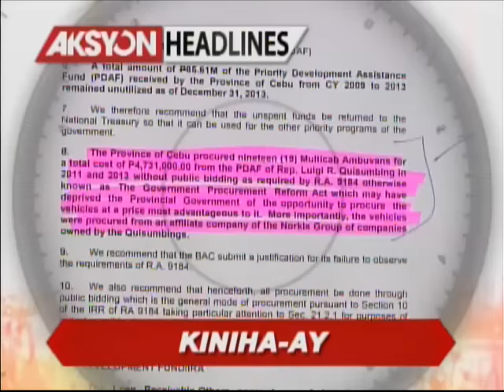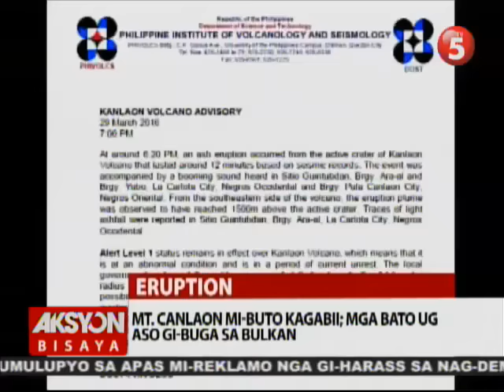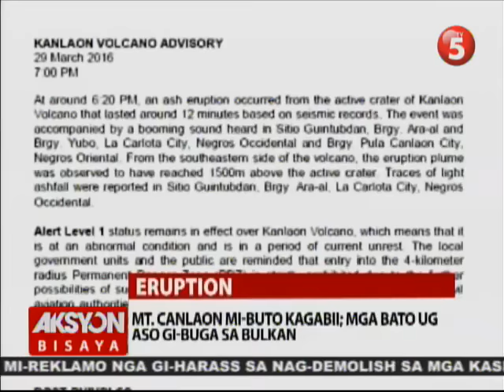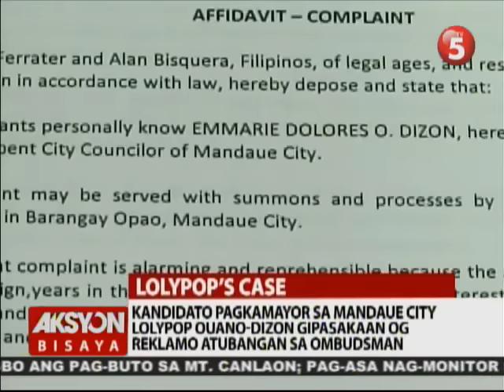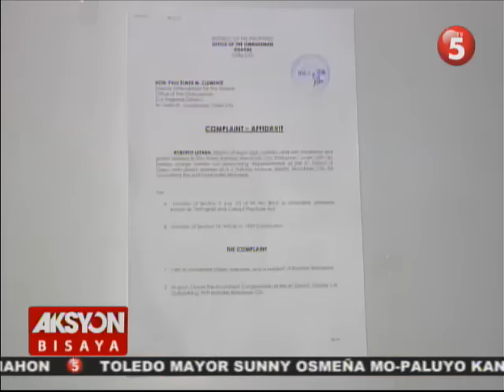AKSYON BISAYA MARCH 30, 2016